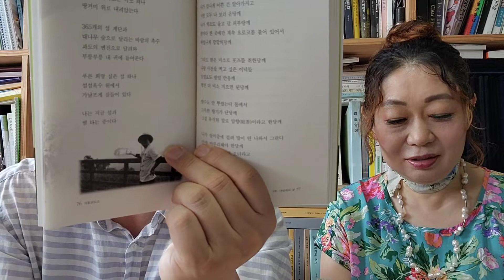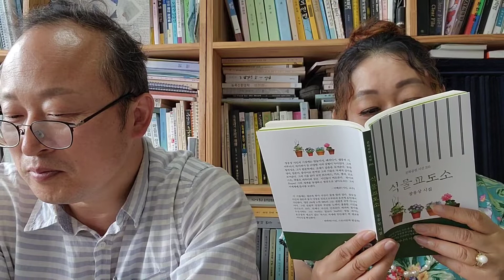장웅상박사 이혜준교수 식물교도소 죽도를들어올리다